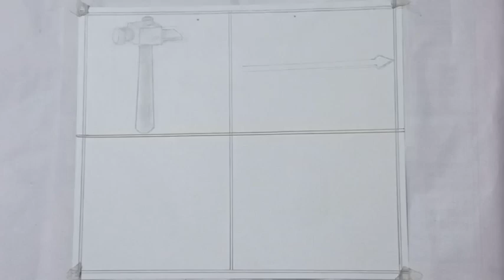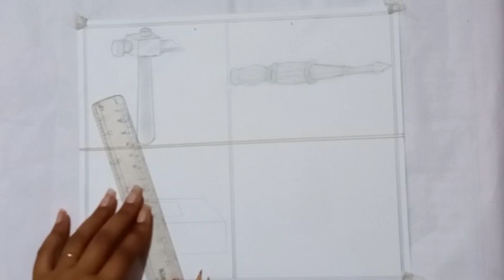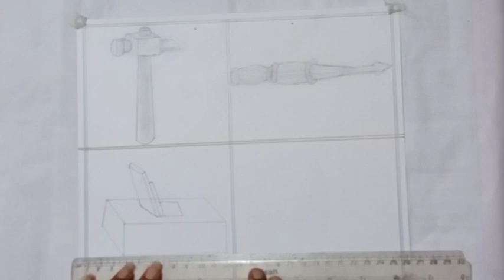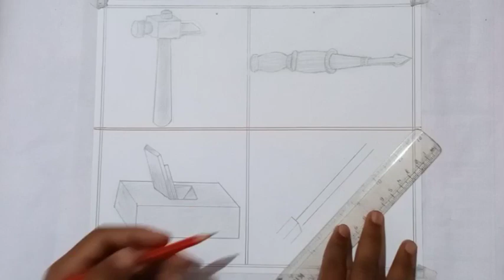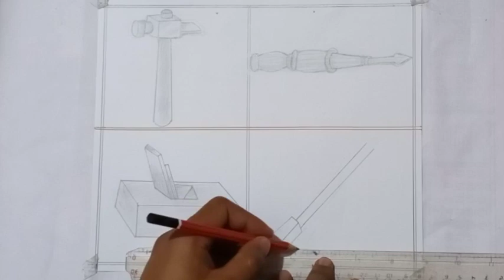How to make Tools 2 || 2023